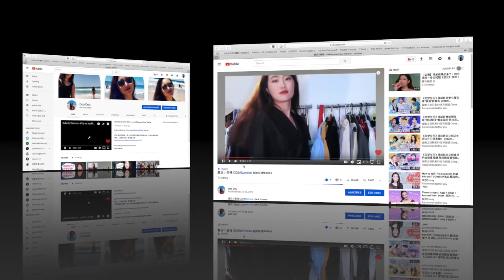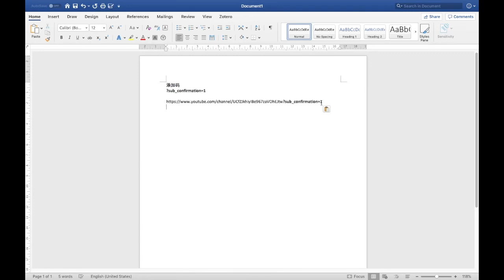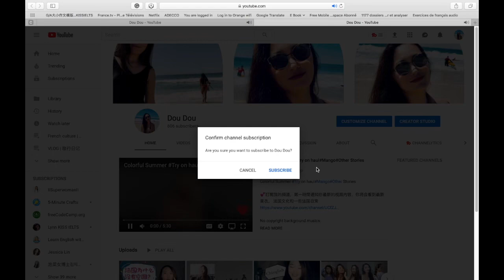How To Create A YouTube Subscribe Link 2019 - YouTube | 如何制作Youtube快速订阅链接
如何制作Youtube快速订阅链接？
1.登陆Youtube账号
2. 点击Youtube头像
3. 点击网页上方网址
4. 复制到一个文档上如notetext 或word上，添加?sub_confirmation=1到前面的网址后面
5. 敲一下空格键，链接🔗生成

1. login
2. Click your profile icon.
3. Highlight the URL in the address bar and copy it
4. Paste it somewhere/word, add (?sub_confirmation=1) Add to the end of the URL.
5.  Tap a space, then you can use your link.

是不是很简单，分享链接给朋友以及到社交网站上，方便快速被订阅，有的时候宝宝们很喜欢看您的视频，可是只是忘记订阅了，或者不知道哪里去订阅。😊  通过订阅可以构建和宝宝们的桥梁，拉近彼此的距离。